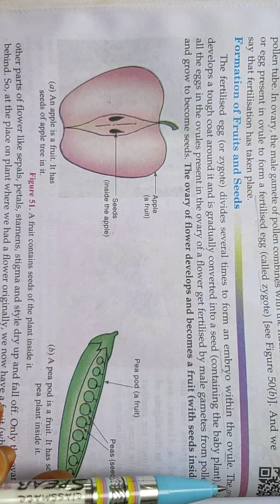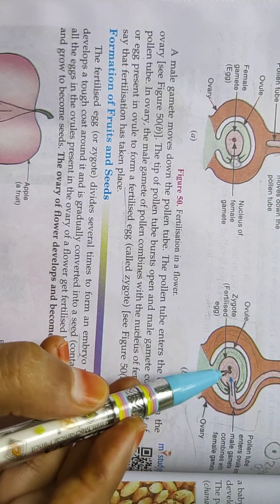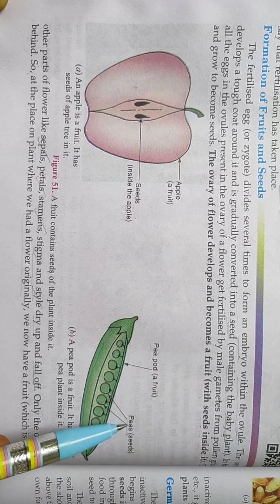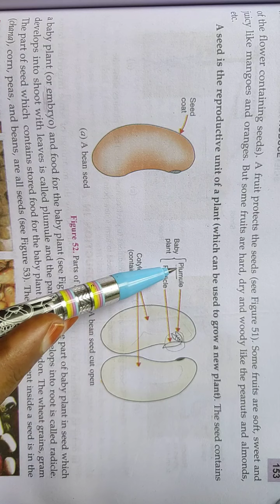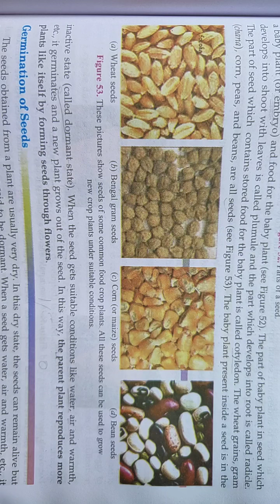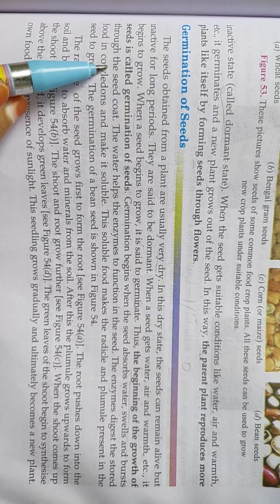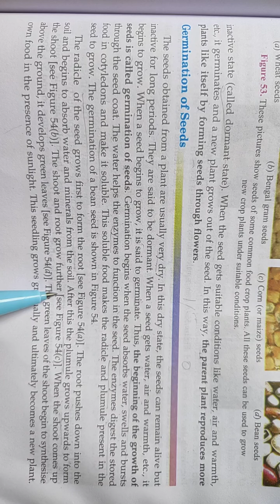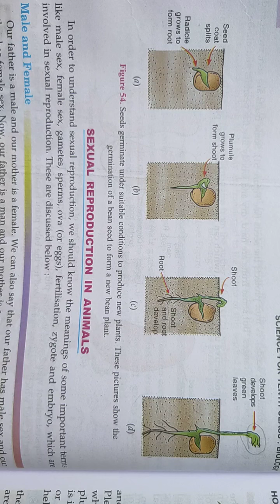Class- 10 Biology Chapter-3 HOW DO ORGANISMS Topic- FORMATION OF FRUITS AND SEEDS & GERMINATION